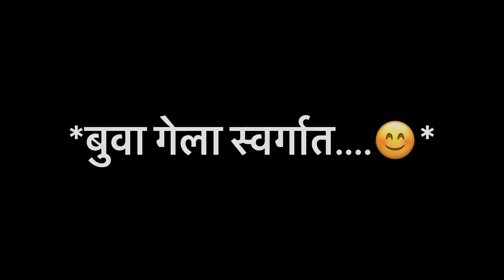गाढवाचं लग्न || Gadhavach Lagna || सुपरहिट मराठी कॉमेडी 😂video || Rohidas dagade Vadivarchi comedy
दिग्दर्शक-:रोहिदास दगडे

कॅमेरामन :दिपक दगडे
कलाकार-:
 रोहिदास दगडे
 मंगेश दगडे
 संतोष दगडे
 राहुल दगडे
  दत्तू दगडे
 बुधाबाई भवारी
अजय तळपे
 संतोष मेठल

अत्यंत महत्वाची सूचना

सदर व्हिडिओ पूर्णपणे काल्पनिक आहे. सदर व्हिडिओ फक्त मनोरंजनासाठी बनवला आहे आणि विनोदबुद्धी जागृत असेल तरच हा विडिओ पाहावा. कुठल्याही समाजाचा अवमान करणे हा आमचा हेतू नाही.